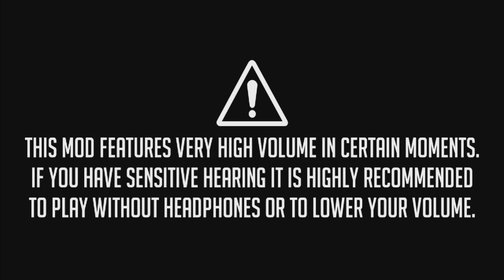NFS Most Wanted Pepega V2 | Noob's Gameplay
For those who wanna download it

NFS Most Wanted (2005) Pepega Edition V2 Noob's Gameplay